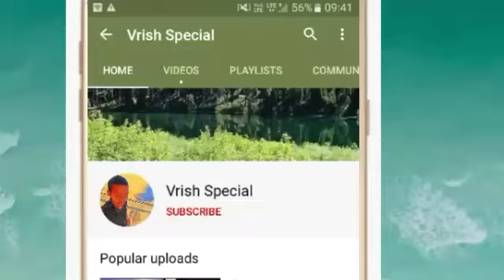वृषभ राशि 5 फरवरी बुधवार | Aaj Ka Vrishabh Rashifal | Vrishabh Rashi 5 February 2020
vrish rashi 5 February 2020
aaj ka vrish rashifal vrish rashi aaj ka rashifal 5 February 2020 vrish rashi
vrish rashi 5 February 2020 Dainik Rashifal Horoscope Astrology आज का वृष राशि

Vrish dainik rashifal 5 February 2020
1st-Vrish rashi love rashifal
2nd- vrish rashi dainik rupya paisa rashifal
3rd- Vrish rashi dainik swasthay rashifal
4th- Vrish dainik vyapaar vyavsay career rashifal
5th- Vrish Dainik gyan shikha rashifal
वृष राशि दैनिक राशिफल 5 फरवरी 2020 -
1- वृष राशि के दैनिक उपाय
2- वृष राशि धन और वित्त संबंधित सारी बाते
3- वृष राशि प्रेम संबंध प्रेम प्रसंग राशिफल
4- वृष राशि दैनिक स्वास्थ्य से संबंधित राशिफल
5- वृष राशि व्यापार व्यवसाय करियर जीवन राशिफल
6- वृष राशि दैनिक राशिफल
7- वृष राशि जन्मकुंडली विशेषज्ञ